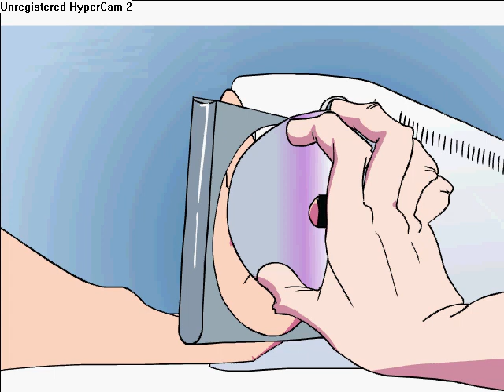Awesome Reach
Parody von Halo Reach leider in Engisch und joa hier ist die seite wo ich das her habe   und von newsgrounds oder so :D

und viel spaß beim gucken